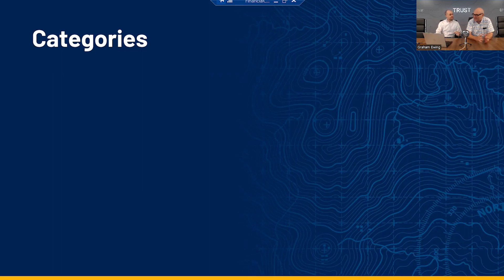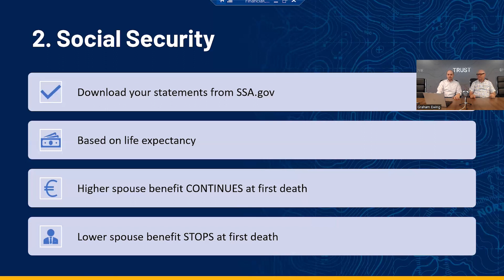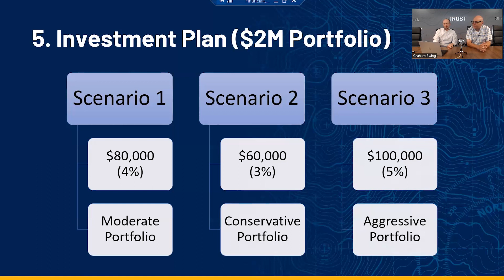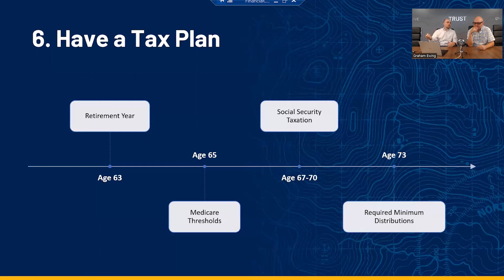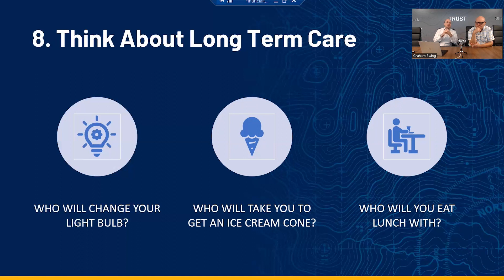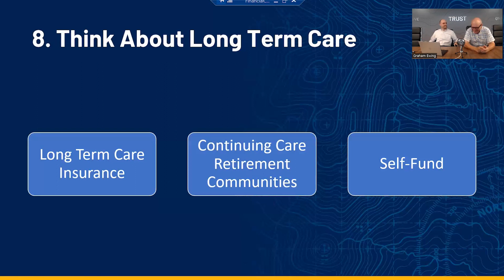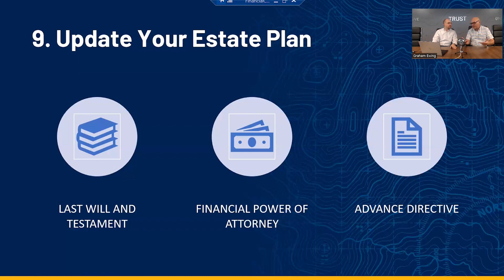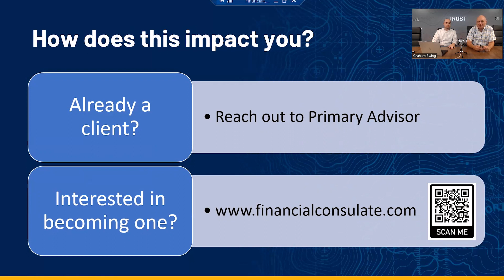10 Things to Do Before You Retire